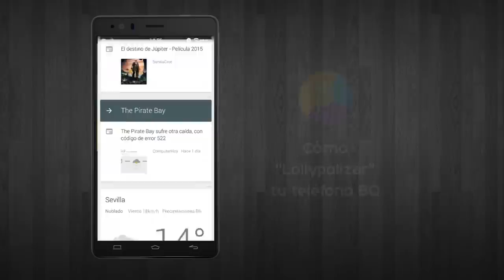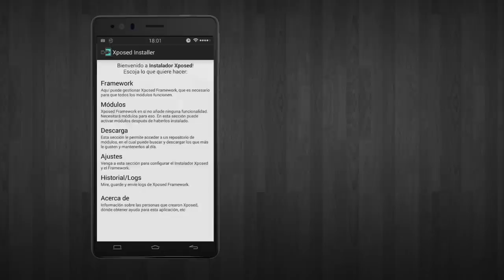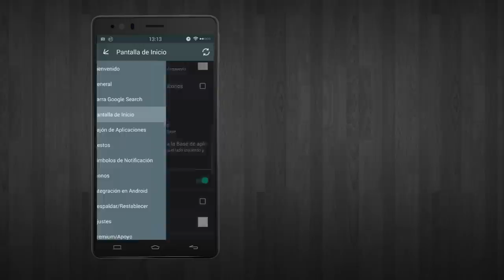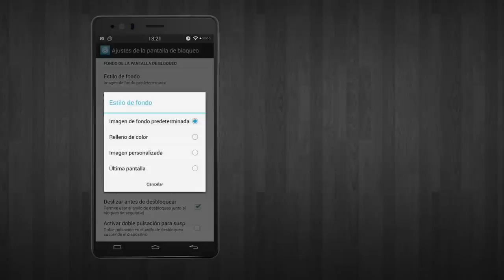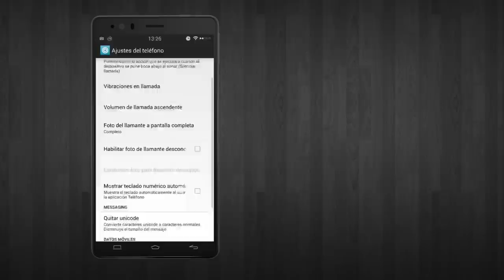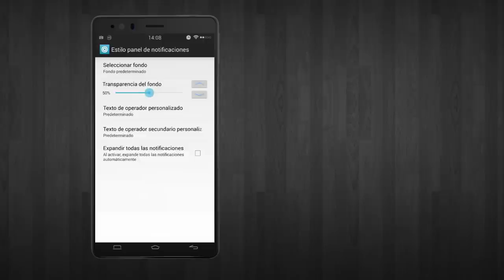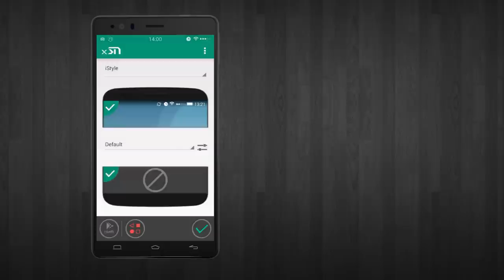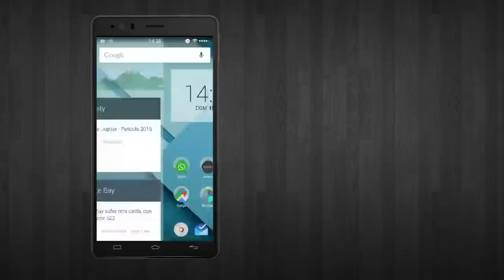Tutorial - Cómo "Lollipolizar" tu Android (BQ) Kitkat 4.4.2